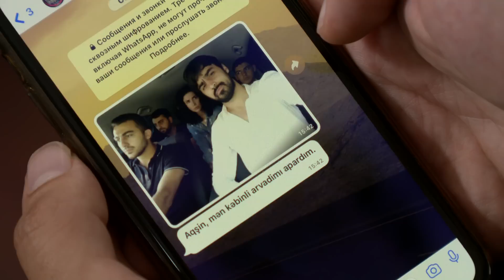Yuxu Kimi serialı 4-cü mövsüm Trailer